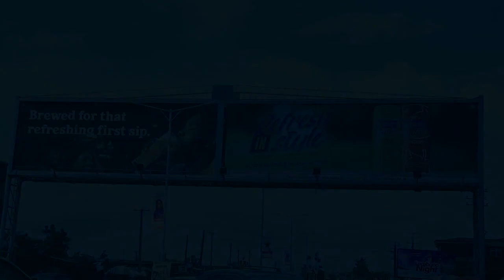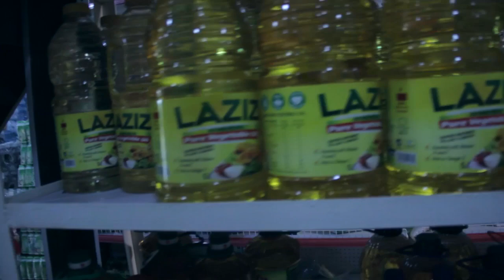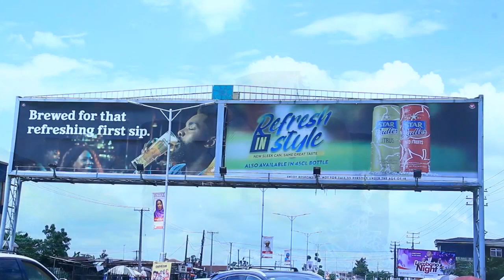OSAVBIE PART 1 [ LATEST BENIN MOVIE 2022 ]